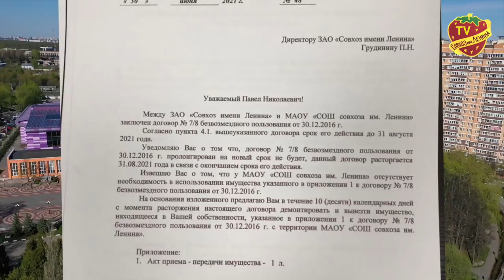Родители Совхоза имени Ленина могут не привести своих детей 1 сентября в школу в знак протеста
Растут протестные настроения в среде родителей, чьи дети ходят в сельскую школу расположенную на территории нашего поселения. Ранее мы публиковали видео в котором Начальник РАНО заявляет директору ЗАО Совхоз имени Ленина Павлу Грудинину о том, что администрация не намерена продлевать договор безвозмездной аренды школьного стадиона и требует в течении 10 дней начала сентября демонтировать все спортивные объекты с территории школы.

Эта информация всколыхнула людей и в чатах стали активно искать возможность повлиять на недальновидное решение чиновников.
9 июля 2021 года, в 19:00, у школы, собралась инициативная группа примерно из 30 человек, которая активно принялась обсуждать положение дел и искать выход. По мимо этого вопроса родители затронули тему качества питания детей, сильное переполнение школы. Выразили обеспокоенность присутствием на территории школы странного общественного движения ЗАЗАЗА, признанного, как считают основная часть местных жителей, не желательной организацией, выполняющая функцию агента рейдеров.

Не обошли вниманием собравшиеся и тему управляющего Совета школы. Понимая, что это легальный способ оказывать влияние на решения директора договорились сформировать рабочий Совет проведя честные выборы его состава.

Нужно сказать, что на прошедшей неделе состоялся телефонный разговор главы Ленинского городского округа Абаренова Дмитрия Александровича с директором ЗАО Павлом Грудининым по инициативе последнего. Как стало нам известно Павел Николаевич пригласил Главу приехать в Совхоз  лично и посмотреть на последствия к которым приводят решения подчиненных главе чиновников. Он так-же предложил решить вопросы с ДК, пешеходными зонами и стадионом внесудебным путем.

Будет ли достигнута договоренность или нет во многом зависит и от активности родителей, многие из которых уже обратились с письмами в прокуратуру, министерство образования и другие инстанции. Замечено, что власти становятся более разумными, когда на них общество оказывает давление. Особенно чувствительным оно воспринимается в преддверии предстоящих выборов в Государственную Думу в сентябре 2021 года.

ТВ Совхоз благодарит вас за внимание. Следите за нашими публикациями. Пишите комментарии и распространяйте это видео. Вместе победим. Удачи.